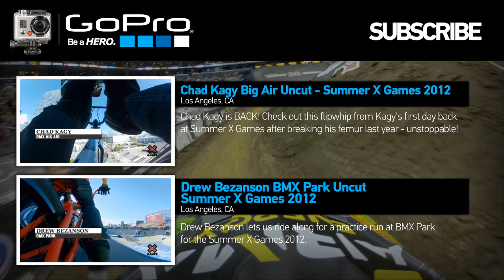GoPro HD: Matt Buyten Silver Medal Run MX Step Up - X Games 2012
Matt Buyten earns silver in the MX Step Up at X Games 2012.